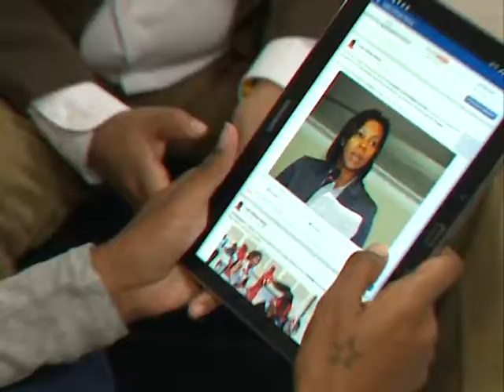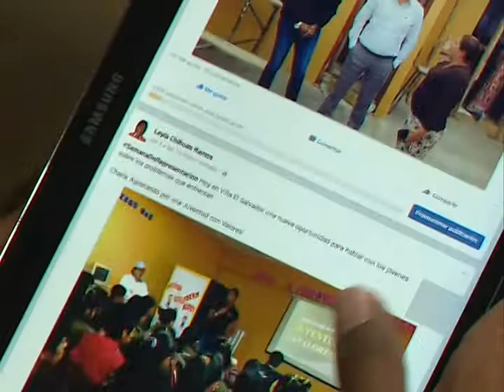Spot: Entrevista a la Congresista Leyla Chihuán - Redes Sociales